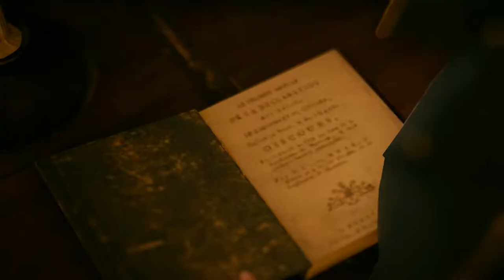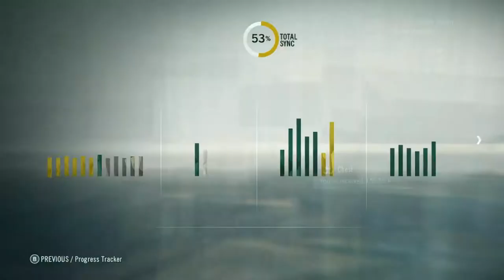MEETING WITH MIRABEAU | Assassin's Creed: Unity [Ep. 34]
In this episode we head out to join Élise at Mirabeau's estate, only to find he had been poisoned in our absence. We follow several leads that eventually culminate in us interrogating the apothecary that provided the poison, who identifies the culprit as a fellow member of the Brotherhood. We then decide to venture to the Feydeau borough, where we grab the viewpoint and available collectables, in the process helping a young woman reclaim her family home, and deactivate defective armaments...